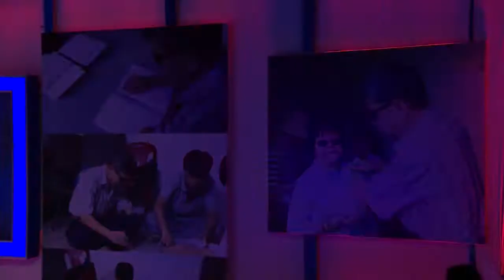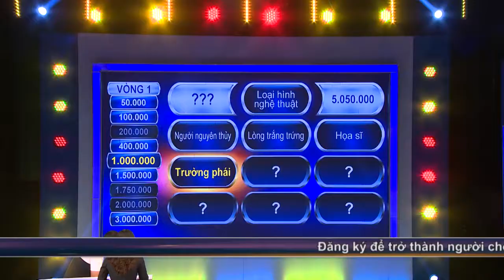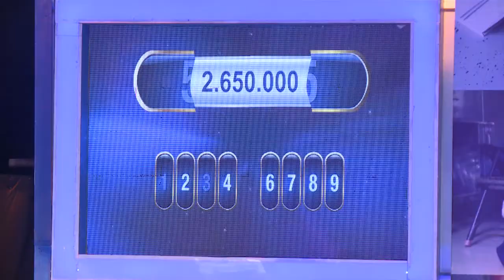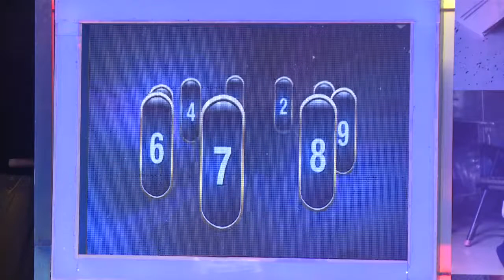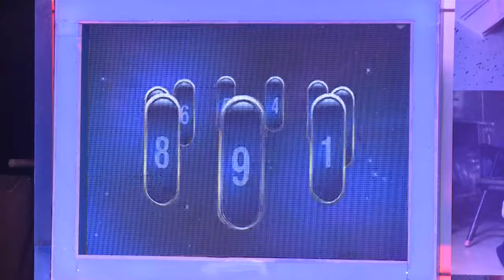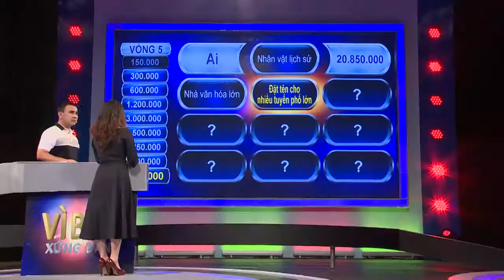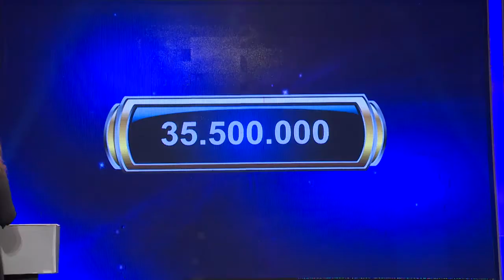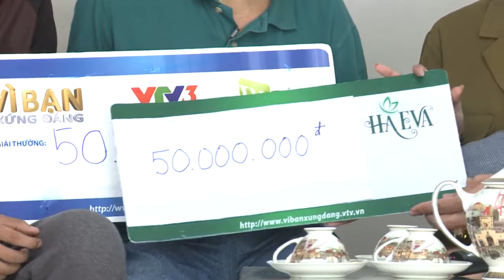Nữ doanh nhân tiêu biểu ASEAN 2018 | Nhà báo - doanh nhân NGUYỄN THỊ HÀ